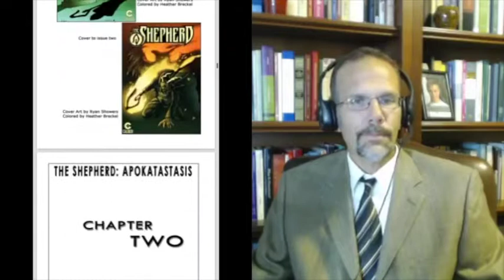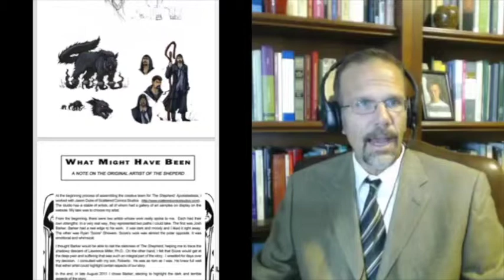#19 Andrea Molinari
Author Andrea Lorenzo Molinari enters the podcave to discuss his 5 issue comic book series, The Shepherd - Apokatastasis, published by Caliber Press.